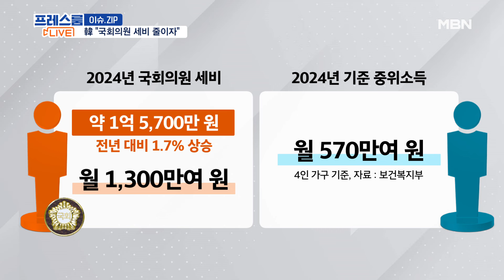한동훈 "국회의원 세비 국민 중위소득 정도로"…현실 가능성은? [프레스룸LIVE-이슈ZIP]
[앵커]
국영호

[출연]
신주호 국민의힘 상근부대변인
강성필 전 민주당 전국청년당 대변인
이고은 변호사
장가희 기자